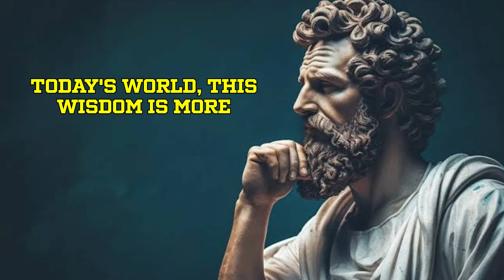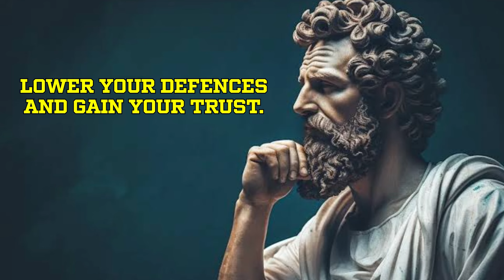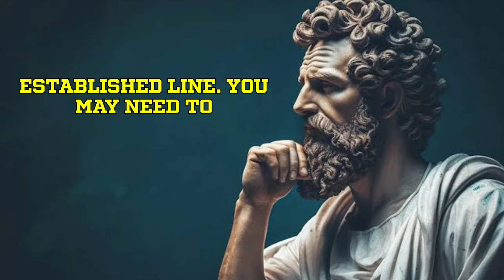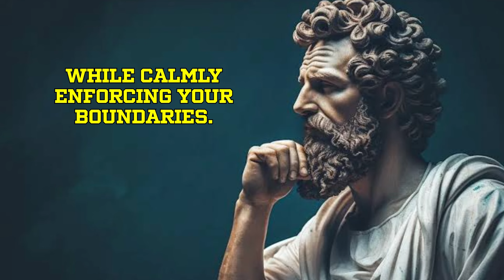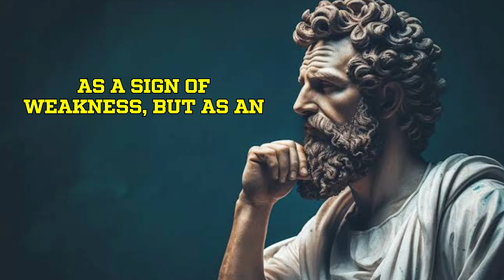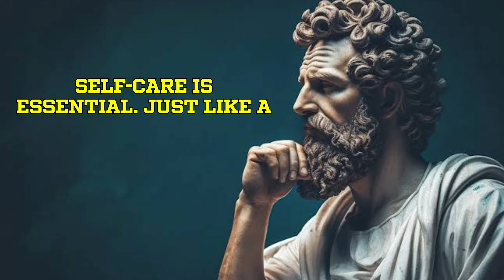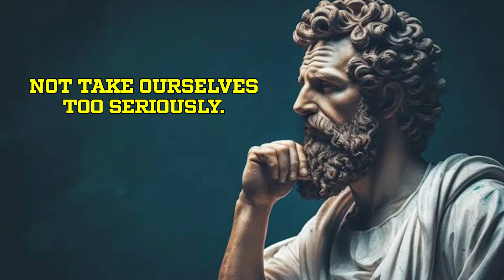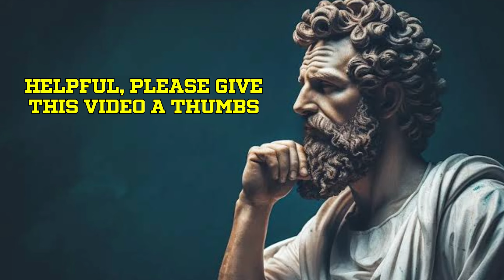19 Best way's to Deal with a Manipulator how to deal with toxic manipulators stoicism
Are you struggling with a manipulator or toxic person in your life? In this video, we explore 19 powerful strategies grounded in Stoic philosophy to help you effectively deal with manipulators and protect your peace of mind. Learn how to recognize manipulation, set firm boundaries, and maintain emotional resilience. Discover timeless wisdom from Stoicism that can empower you to stay calm, focused, and in control, even when faced with the most cunning manipulators. Whether it's at work, in relationships, or within your social circle, these Stoic techniques will give you the tools to rise above toxic behavior and safeguard your mental well-being.

Deal with manipulators
How to handle toxic people
Stoicism and manipulation
Toxic manipulators
Emotional resilience
Setting boundaries
Stoic philosophy
Protect your peace of mind
How to deal with toxic manipulators
Handling manipulation
Stoic wisdom
Toxic relationships
Emotional detachment
Overcoming manipulation
Mental well-being
how to control your mind stoicism
stoic way to deal with anger
stoic how to deal with disrespect
stoic dealing with narcissist
stoicism how to control your emotions
how to have a stoic mindset
greatest manipulators of all time
a stoicism guide that will motivate you forever
a stoicism guide to stop wasting your life
how to become a master manipulator
how to remain stoic in stressful situations
stoicism things you can't control
how to become stoic with an iron mind
how a narcissist manipulates you
how to deal with a pathological liar
how to deal with toxic managers at work
how to deal with toxic people audiobook
how to deal with boss who stresses you out